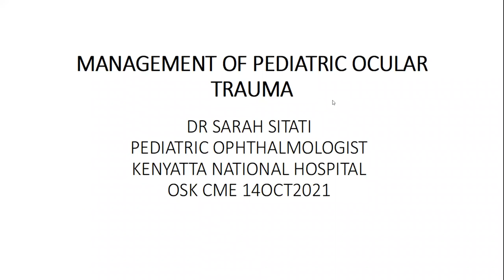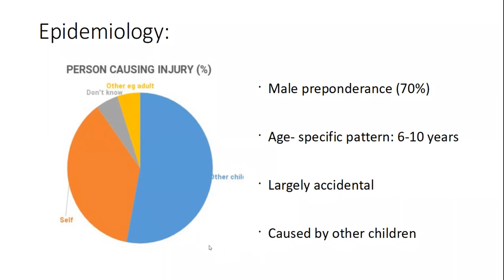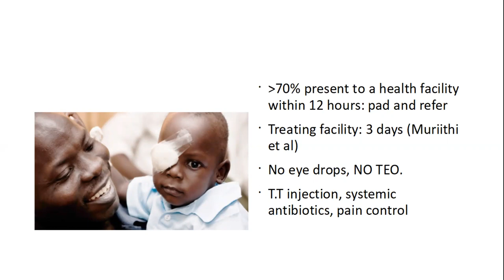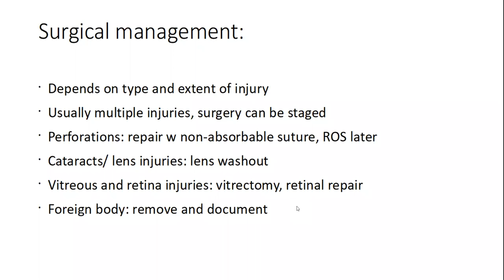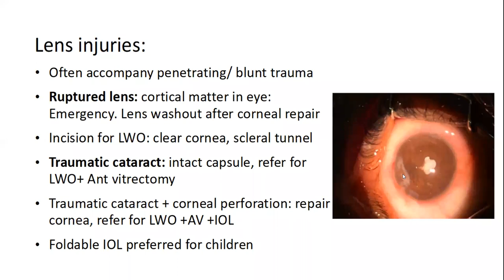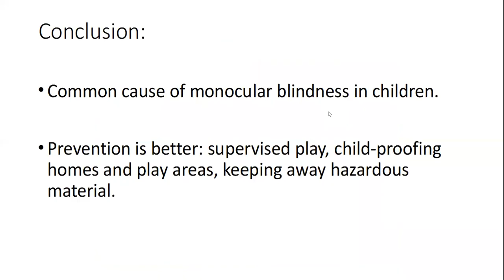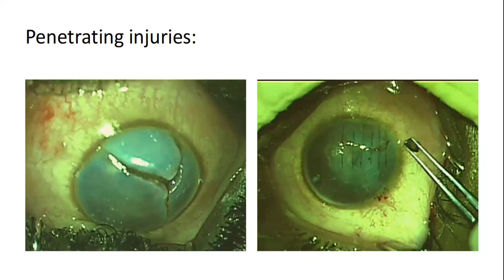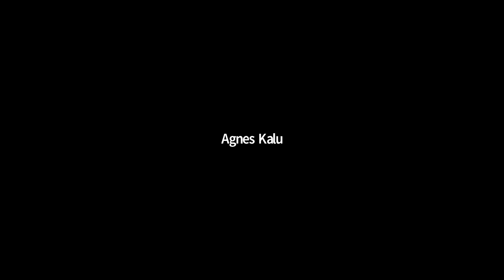Dr. Sarah Sitati - Managing Pediatric Ocular Trauma